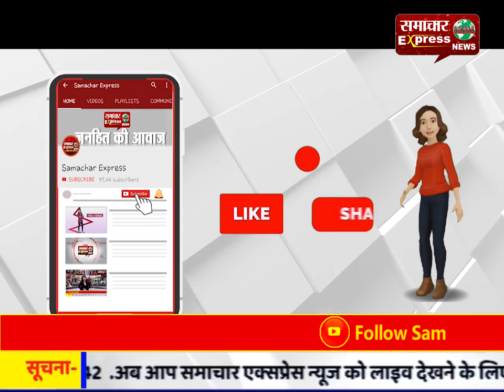खाकी भी नहीं रही सुरक्षित: सोनीपत में बाइक सवारों ने होमगार्ड जवान को 500 मीटर तक घसीटा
भी नहीं रही सुरक्षित: सोनीपत में बाइक सवारों ने होमगार्ड जवान को 500 मीटर तक घसीटा